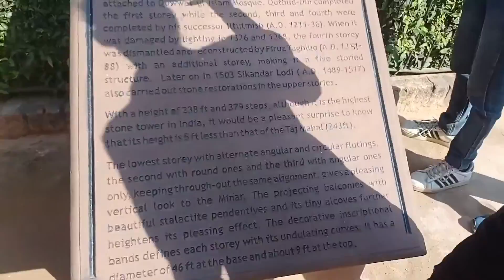life of Engineering student || Qutub minar || ymca faridabad students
hllo everyone i m kunal . persuing btech computer engineering at ymca faridabad

Vedio related tags - life of engineer, a day in a life of engineer, ymca faridabad, jc bose university,  jc bose  university of science and technology, life of engineering student,  life of neet aspirant, life of medical student , a day in a life of microsoft engineer, life of computer engineer,  life of mechanical engineer, life of software engineer,  iit delhi,  iit madras,  iit mandi, iit hostel tour , iit delhi hostel tour,  iit kanpur hostel tour,life of engineer whatsupp status,  life of engineer funny vedio ,  life of engineer funny vedio whatsupp status, iit roorkee hoatel tour ,  iition lifestyle ,  iit kharaghpur hostel tour
iit guhwati hostel tour, iit jaipur hostel tour,  ymca faridabad hotel tour, chhath puja ,  chat song,  chhath geet,  chhath bhojpuri song

important tags -

life of engineering student
life of computer engineer
life of software engineer
life of mechanical engineer
life of software engineer at google
life of software engineer in microsoft  delhi best tourist place
 in a life of engineer
mechanical engineer scope
best collage for engineering

ravan thug life
lakshman thug life
ram thug life
jai shri ram
ramayan

thug life
thuglife ravan